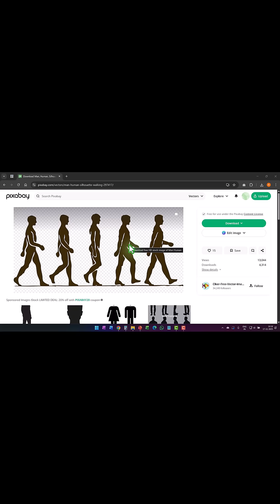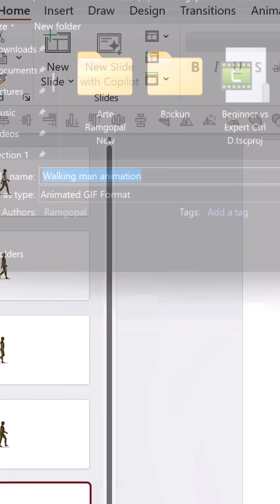Create an Animated GIF from image sequence in PowerPoint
Mike for recording: Boya Omnidirectional Lavalier Condenser
Webcam for video: Insta360 Linc 2C
PowerPoint Version: Office 365